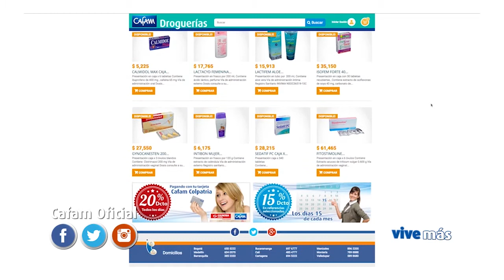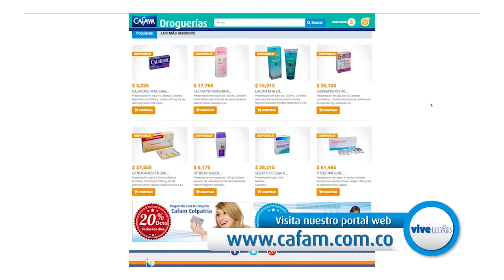Página transaccional de Droguerías Cafam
Programa 26 de agosto de 2015